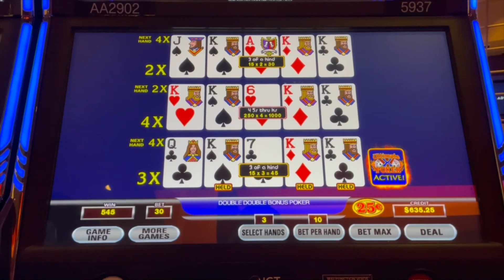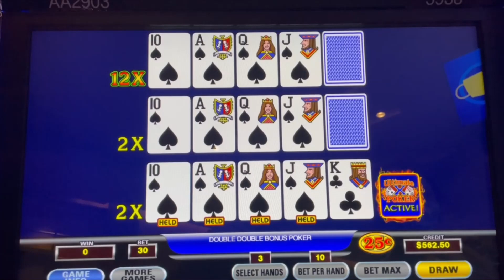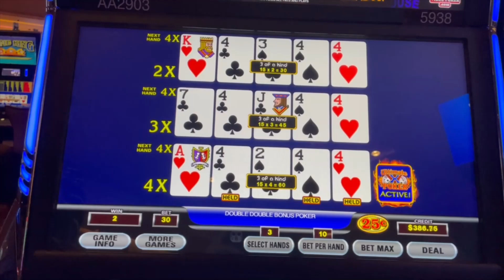A Chance at Ultimate X Video Poker Glory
Heartrate heavy, hands shaky, mom's spaghetti. My chance for a $12,000 Royal Flush.